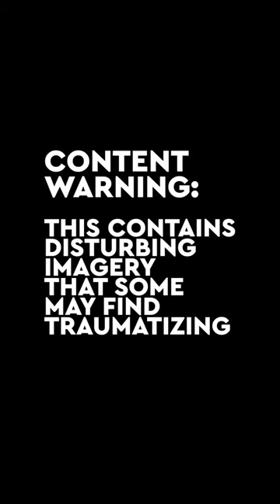The beef industry needs to change.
The beef industry has a big problem and it’s time we talk about it.

Conventional beef farming often prioritizes profit over animal welfare, leading to crowded feedlots that give cattle an unnatural diet of corn and soy while giving inhumane treatment that can lead to abuse.

Regenerative farming offers a solution by prioritizing animal well-being, allowing cows to graze freely and live happier lives. Additionally, it promotes environmental sustainability through practices like rotational grazing and soil regeneration.

This not only yields more nourishing beef but also fosters a healthier ecosystem. Embracing regenerative farming is crucial for improving both animal welfare and environmental sustainability in the beef industry.

As we see it, it’s the only way forward.